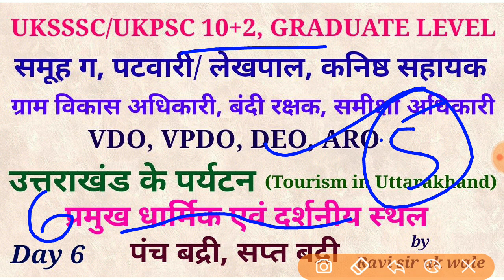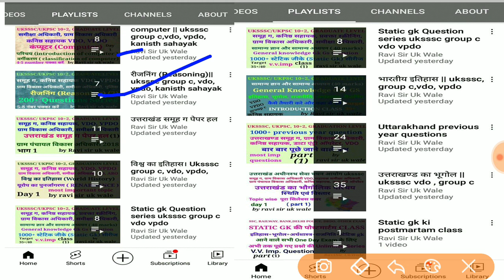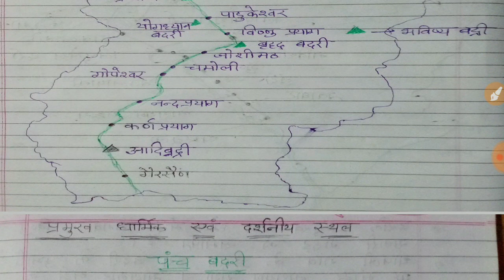Day 6 || उत्तराखंड में पर्यटन || पंच बद्री, सप्त बद्री || पटवारी,बंदीरक्षक, VDO/VPDO, कनिष्ठ सहायक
Hello friends

welcome to
JR Classes

भारत  इतिहास